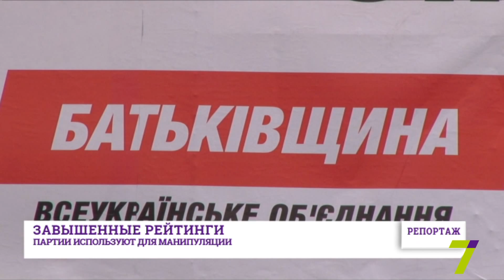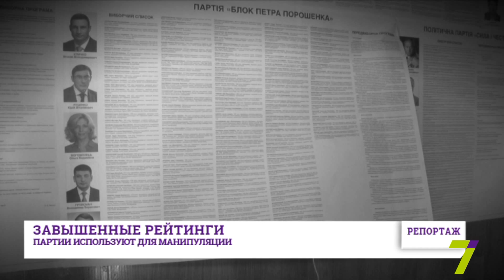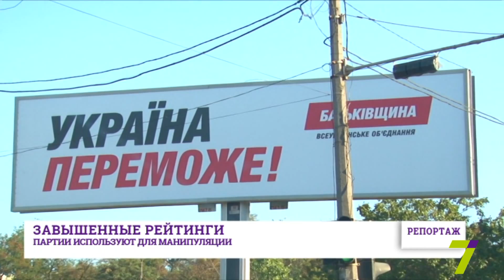Репортаж: завышенные рейтинги - предвыборные технологии политсил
Зачем политические партии заказывают социологическим институтам "липовые" опросы? Эксперты уверяют, что раздутые рейтинги - это манипуляция избирателями. Специалисты в области нейролингвистического программирования говорят, что никто из кандидатов и политтехнологов не думает о последствиях своих манипуляций на сознание человека. Что происходит с человеком, который начинает верить в завышенные рейтинги и кому они выгодны, смотрите в сюжете 7 канала.